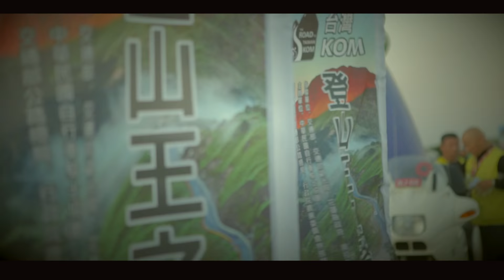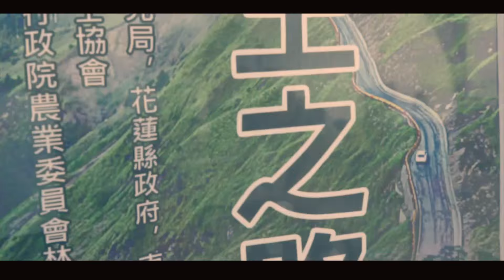2015 The Road To Taiwan KOM_English version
"2015 The Road to Taiwan KOM" is a warm-up event, held on July 25th, for the riders who would like to experience the Taiwan KOM Challenge route in a tourist way rather than a race. The 9-hour time allowance (which is longer than the 6.5 hours of the official challenge event on Oct.30th 2015) provides riders with more sufficient time to feel the beauty of this amazing route.